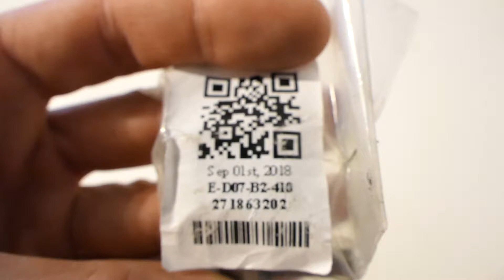GEARBEST - Round Handle 90 degree 5-edge Chamfering Machine - Black Round Handle 3pcs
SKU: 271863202